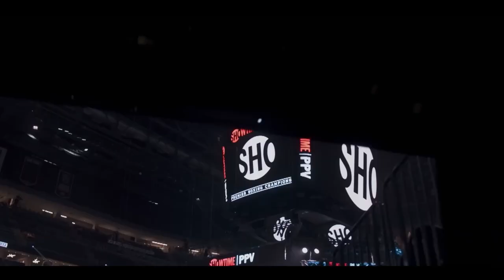Errol Spence Jr vs Terence Crawford - [FIGHT TRAILER]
In a matchup that will go down in boxing history as one of the most significant title fights of all time, unified WBC, WBA and IBF Welterweight World Champion Errol “The Truth’’ Spence Jr. will take on WBO 147-pound world champion Terence “Bud’’ Crawford for the Undisputed Welterweight World Championship THIS SATURDAY, July 29th in a highly anticipated SHOWTIME PPV clash from T-Mobile Arena in Las Vegas.

Edit By Blaze / Blz05